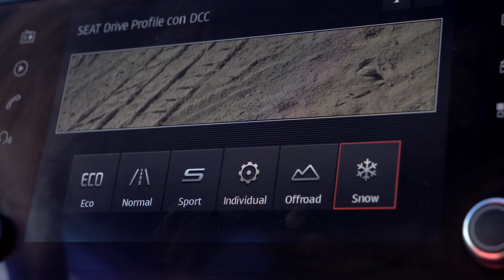SEAT TARRACO ANUNCIO CON AYMAR NAVARRO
¿Estas preparado para vivir una gran experiencia en la nieve con el Nuevo SEAT Tarraco?  ¿Por qué no ahora?